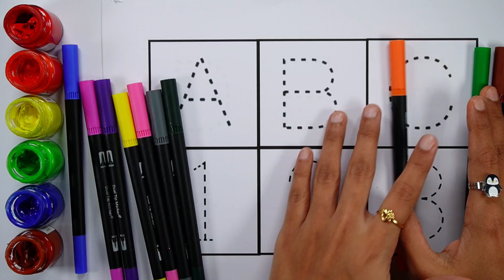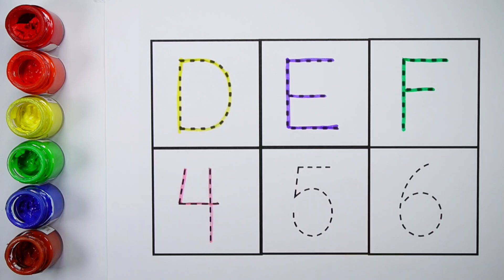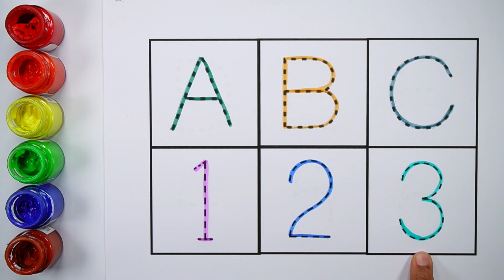Learn ABCD alphabets, numbers counting 123. Shapes for kids & Toddlers | ABC English for kids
abc alphabets
alphabet for kids
education videos
numbers for children
learn colors
learn shapes
phonics